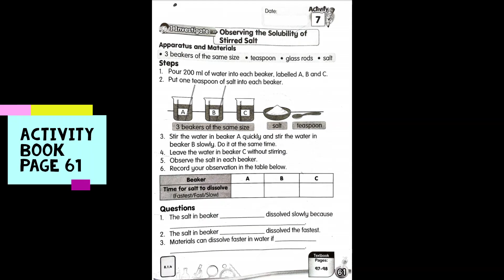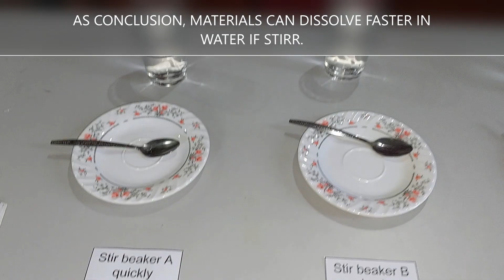EXPERIMENT SCIENCE YEAR 2 ACTIVITY BOOK PAGE 61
Observing the solubility of stirred salt